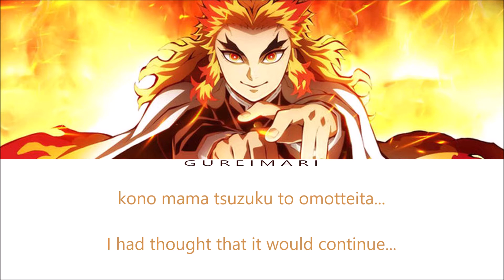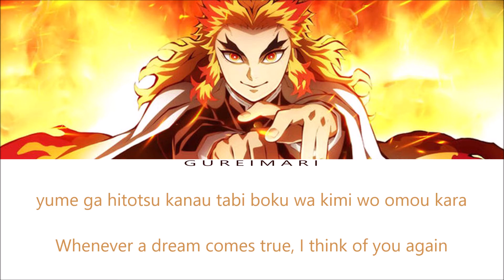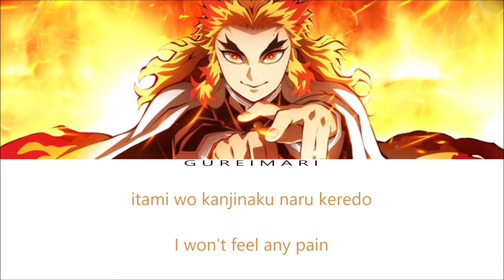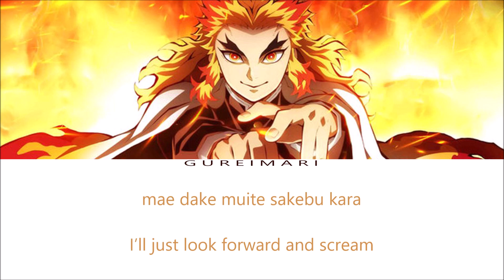Demon Slayer: Kimetsu no Yaiba -Movie- Mugen OST [Homura - LiSA]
Anime Movie: "Kimetsu no Yaiba the Movie: Infinity Train" Theme Song
Song Title: Homura
Artist: LiSA
Composer: Yuki Kajiura
Arranger: Yuki Kajiura
Lyricist: Yuki Kajiura, LiSA